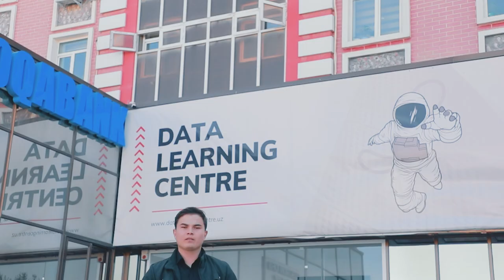🔥 Ўз билганларимни бошқаларга хам улашмоқчиман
👨‍💻 "DATA kids" лойиҳасининг "Веб дастурлаш" курси ўқитувчиси Худошукур Мадримов веб дастурлаш соҳаси ҳақида қизиқарли маьлумотлар ва соҳага қизиқувчи ёшларга ўз маслаҳатларини бериб ўтди.

00:00 Кириш
00:21 Танишув
00:33 Неча йиллик тажрибага эгасиз?
00:39 Неча ёшдан ўрганиш мумкин?
00:52 Бу соҳада ўқиш кимларга фойдали?
01:13 Ойига қанча даромад топса бўлади?
01:33 Бошланғич билим талаб қилинадими?
03:25 Бу соҳага қизиқувчиларга маслаҳатингиз?